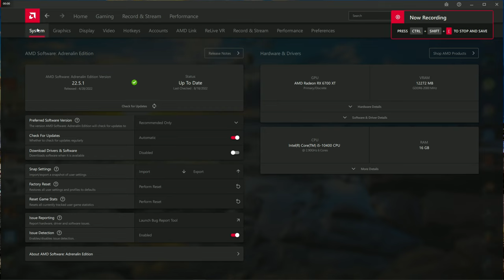BioShock Infinite on RX 6700 XT + i5-10400 5K MAX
I recommend good airflow for your GPU if increasing the resolution to 5K ;)

Timeline:
00:00 AMD Settings
00:57 1080p vs 1440p Settings
1:08 1080p vs 1440p Gameplay
1:45 1728p vs 1800p Settings
1:55 1728p vs 1800p Gameplay
2:30 5K vs 4K Settings
2:42 5K vs 4K Gameplay
3:21 5K All the way
6:01 5K Fight

System Specs
-Intel i5-10400

(Total Bitrate 179039Kbps)